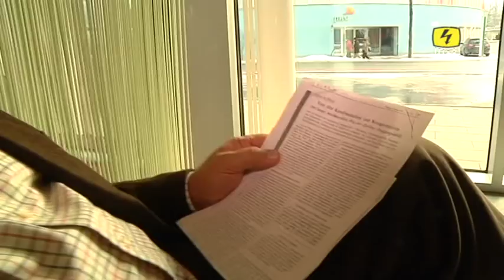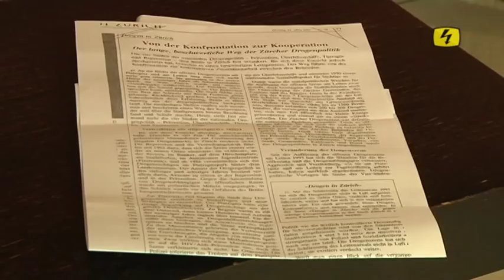TOP NEWS 20 Jahre nach der Platzspitzschliessung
Der Needle Park machte weit über die Landesgrenzen hinaus Schlagzeilen. Nach dem jahrelangen Tolerieren einer offenen Drogenszene beantragte der damalige Statthalter die Schliessung des Platzspitzes, am 5. Februar 1992 schliesslich wurde die Szene aufgelöst. 20 Jahre nach diesem umstrittenen Schritt gilt die Schweize Drogenpolitik als vorbildlich - ebenfalls über die Landesgrenzen hinaus. (5. Feb. 2012)